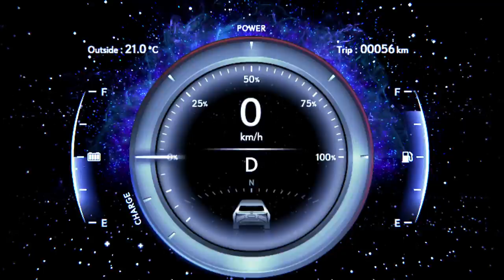Lexus LF-FC concept presentation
The LF-FC features a fresh new styling theme that embodies Lexus' "L-finesse" design philosophy. From every angle, the sedan is aggressively elegant, exuding the spirit of a grand touring vehicle. An evolved version of Lexus' signature grille with a new mesh design dominates the front, while floating "L-shaped" daytime running lights (DRL) extrude flawlessly from the front fenders. The rear is highlighted by striking new taillights that adopt the same floating theme as the DRL. When seen from its profile, the LF-FC's true character is revealed. The roofline flows from front to rear in the manner of a "4-door coupe," suggesting that this vehicle isn't just meant for straight highways, but to also be enjoyed on twisty roads. The sporty 21-inch aluminum wheels with carbon fiber reinforced plastic (CFRP) rims, add an extra dose of flair to what is already a dynamically styled machine.